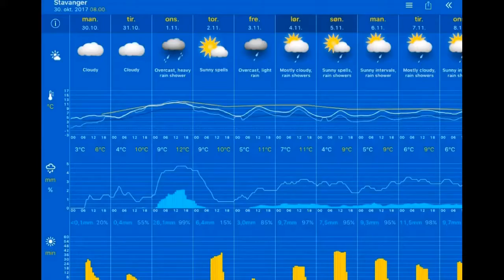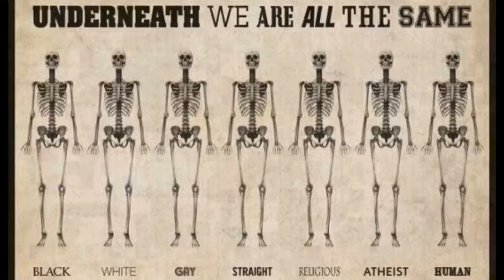Været 30.10.2017, 08.00 Stavanger: mostly cloudy 5°C. Vind:N/3 m/s.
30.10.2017, 08.00 Stavanger: mostly cloudy 5°C. Vind:N/3 m/s.